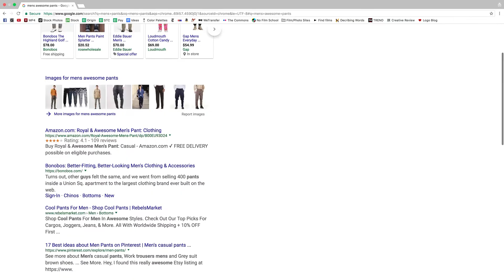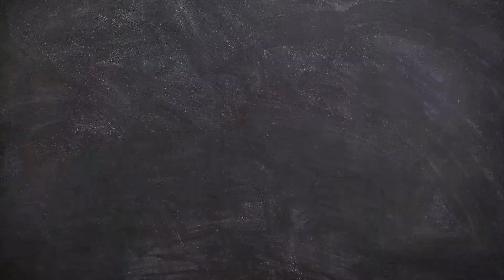How Long Until Google Honors My Website Changes?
Pants Guy cut out a large number of low-quality pages from his ecommerce website, based on recommendations from Stone Temple’s video “How Many Pages Should My Website Have? hoping to increase his website rankings.

He was disappointed when his extensive changes didn't seem to have any immediate effect on Google.

So how long does it actually take for Google to respond to SEO optimization on your website? Watch Eric and Brian explain in this video.